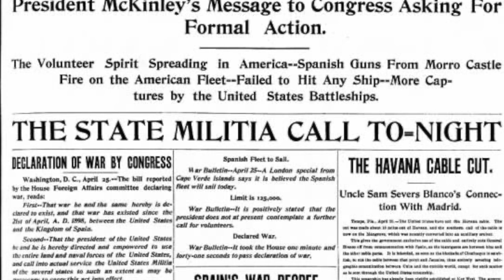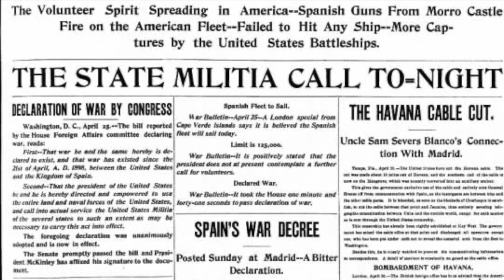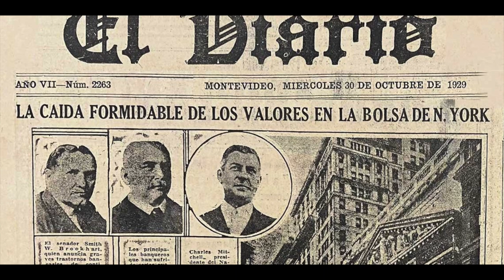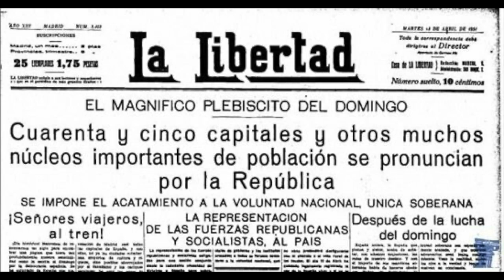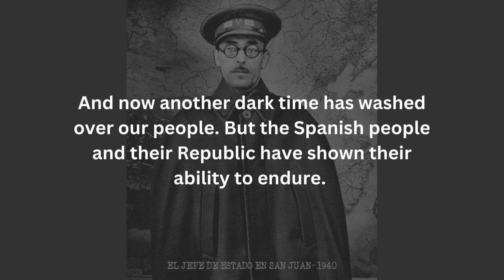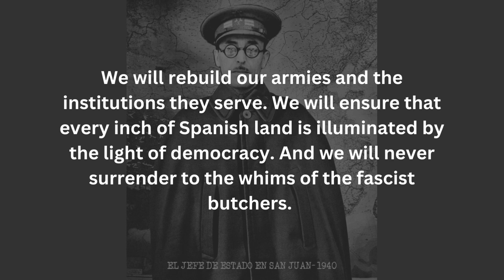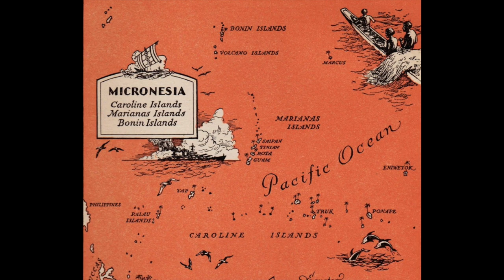What if the Spanish-American War Never Happened? | Alternate History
What if the Spanish-American War Never Happened?

In this extraordinarily long what-if, we explore a possible world of butterfly scenarios in-depth.

0:00 A Brief History of the Spanish-American War and its Aftermath
4:30 Alternate History Scenario Begins